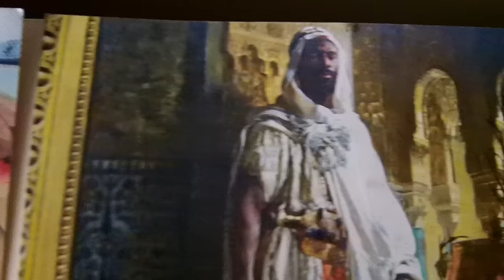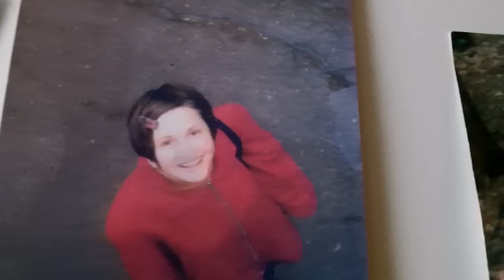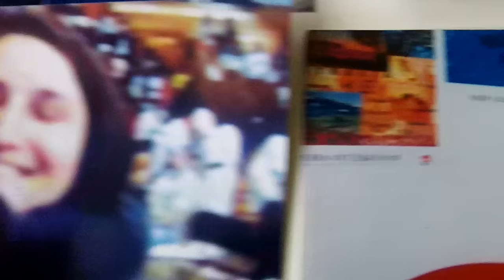Central Park Zoo, Merry Go Round Stu and Natasha 🌟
Photogenic Stu and Natasha having a great day and life together.